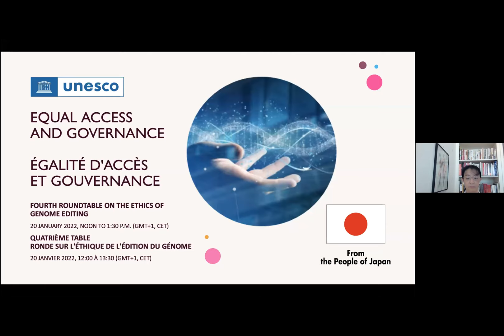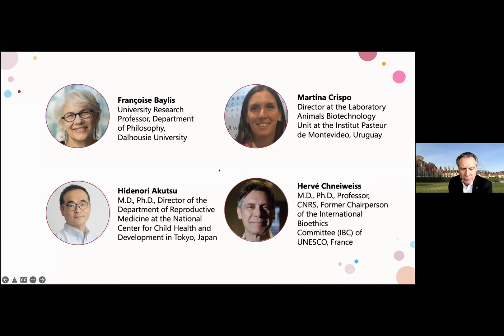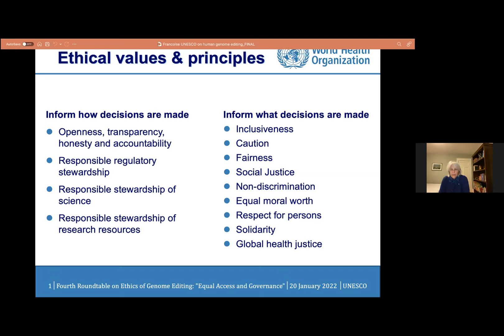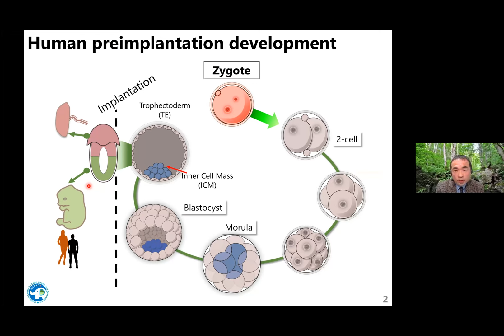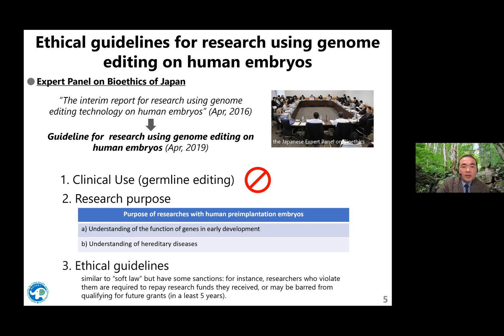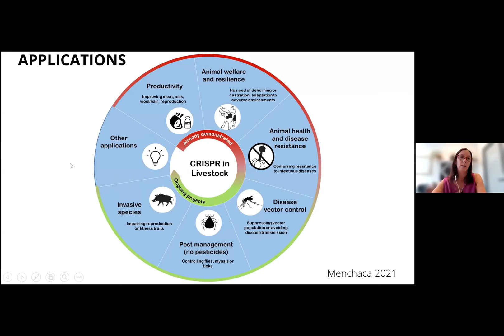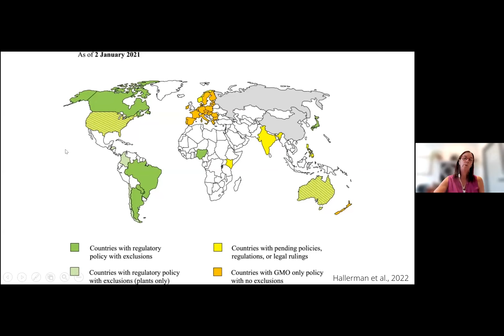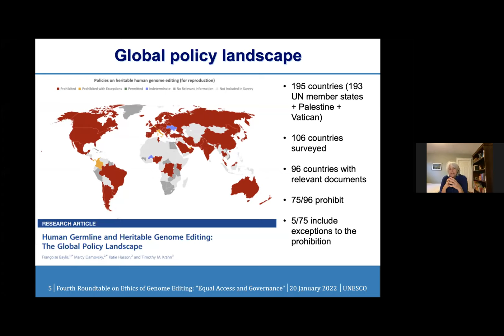Roundtable on the Ethics of Genome Editing: Equal Access and Governance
The fourth roundtable on Ethics of genome editing on the theme “Equal Access and Governance” focused on the discussion on building equitable and inclusive governance of the genome editing technologies. The roundtable was organized online on 20 January 2022.

In which way and to which extent are we allowed to modify characteristics and functions of existing living organisms? What is the difference between transgenic animals and genome edited animals? What are the benefits and the risks? Are there cultural limits to science?

Genome editing techniques promise to treat some genetic diseases such as beta-thalassemia, sickle cell anemia, and certain type of blindness. Not in ten or five years. It is happening now. This is why governance and regulations are urgent matter. They ensure fair and equitable access to new treatments.

This event is the fourth and final part of a series of roundtables launched by UNESCO in 2018 to sensitize policy-makers, researchers and the general public on the ethical challenges of genome editing.

(En/Fr Original version)